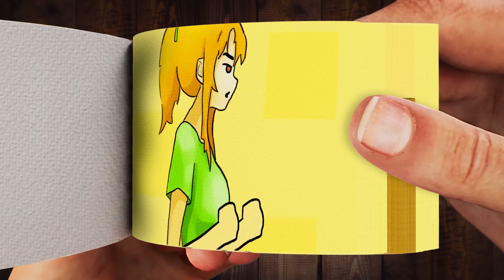Alex and Steve | Minecraft Anime FlipBook Animation